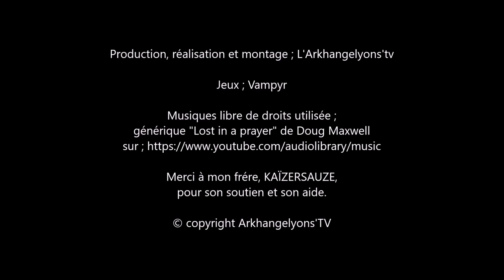Chapitre II, acte VI ; , apprendre à vivre parmi les mortels,